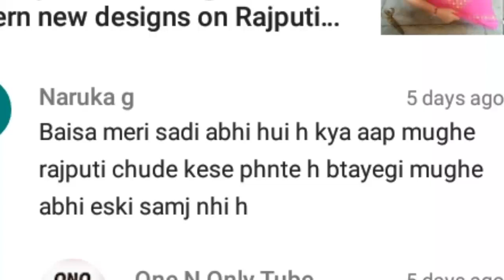Rajputi dhal utar choda for newly barid , Rajputi jawellery benggles